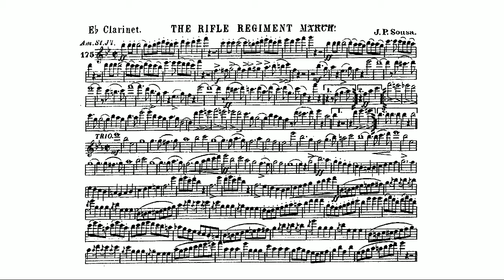The Rifle Regiment March (John Philip Sousa) E Flat Clarinet